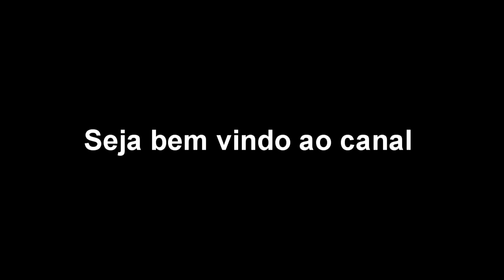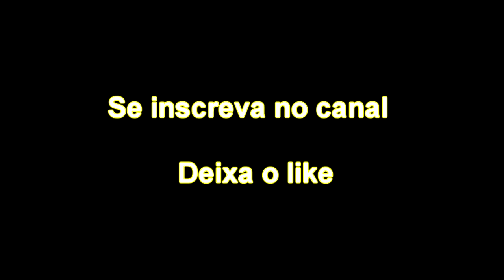Assalto no Kilamba 1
Subscreve no meu canal